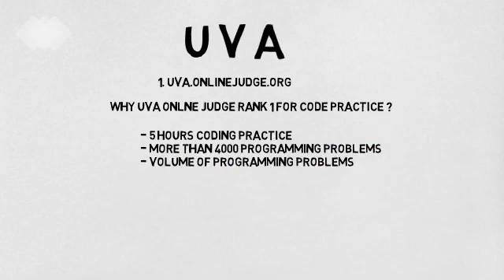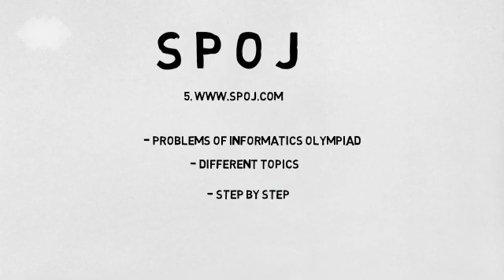Top 5 Programming online judge for CSE Beginners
Improve your programming skills with Online Judges by

Here is the top 5 programming online judge for practice.